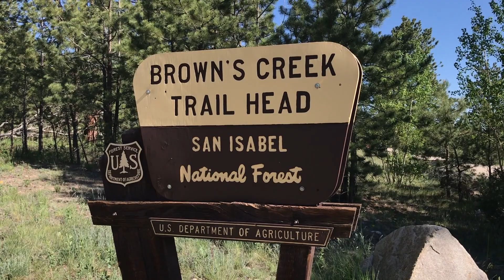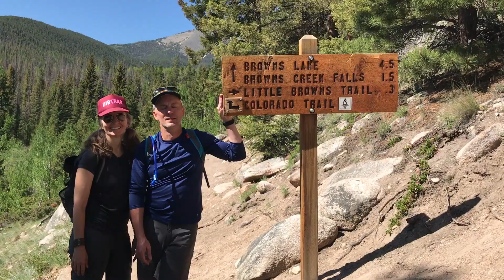Browns Creek Falls HIKE Near Salida, CO (AMAZING WATERFALL)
Browns Creek Falls hike Near Salida, CO - 6/11/2021

When I found the Browns Creek Falls hike while searching for new and interesting hikes near Salida, Colorado, I wondered what sort of “falls” we would get. In the West, waterfalls can be a hardcore flow, a mere trickle, or even nothing at all depending on the time of year.

I had no idea what I was in for!

We hiked the trail in mid-June, a decent time for water flow in the Rockies as snow in the high country melts, and this waterfall did NOT disappoint.

HIKE DETAILS
This mountain waterfall hike is a moderate 6-mile (round trip) out-and-back hike in the Collegiate Peaks range, near the fourteener Mt. Antero. It starts at about 9,000 feet and gains 941 feet, bringing you close to 10K at the falls. You’ll hike through sun-dappled forests and a beautiful meadow, and cross several creeks (some with bridges and others not so much) as you get closer to the top.

The trailhead is about 30 minutes from Salida (or Buena Vista if coming from that direction). The trail itself intersects with the Colorado Trail as well, which you’ll hike on for a portion of the climb. Signage for the hike is excellent, and there’s a decent amount of parking.